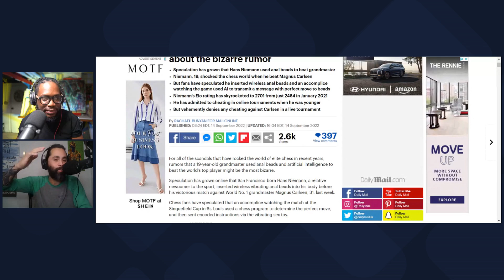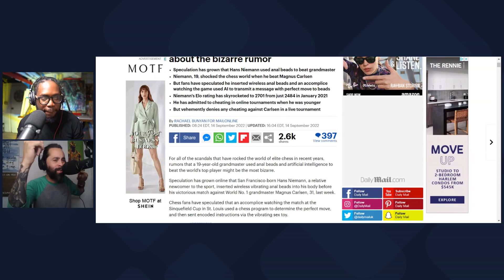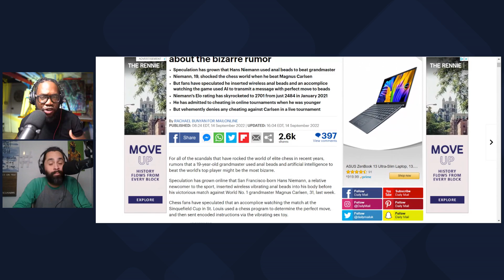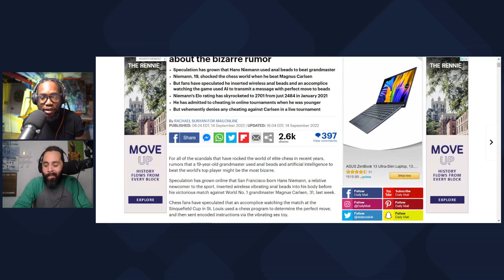Hans Niemann Use Anal Beads To "Stimulate" His Chances Of Winning? (Chess Cheating Scandal)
Subscibe to Our Podcast!

Amazon Music